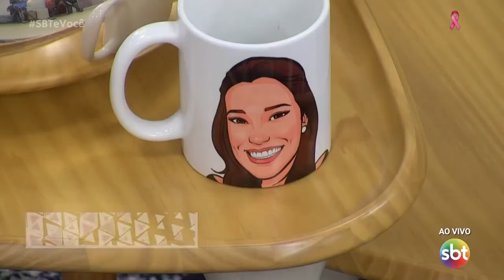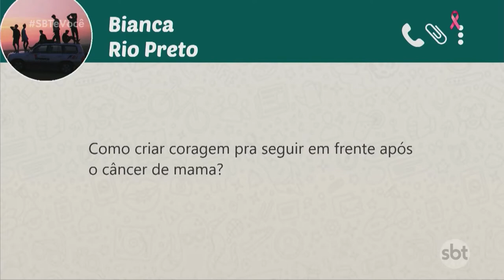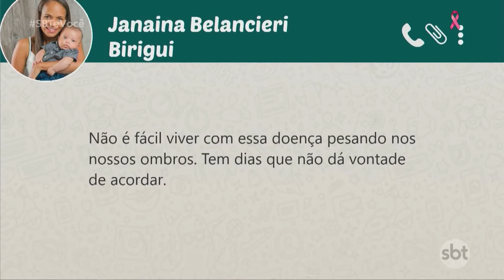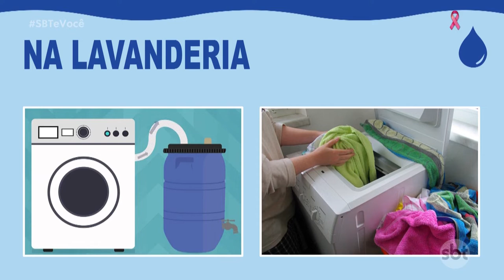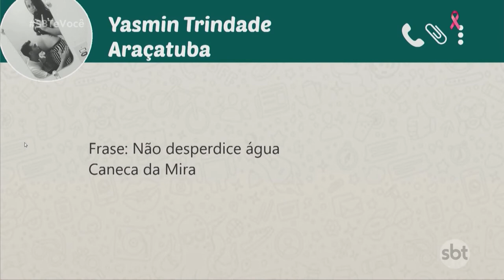SBT e Você - (24/10/2019)